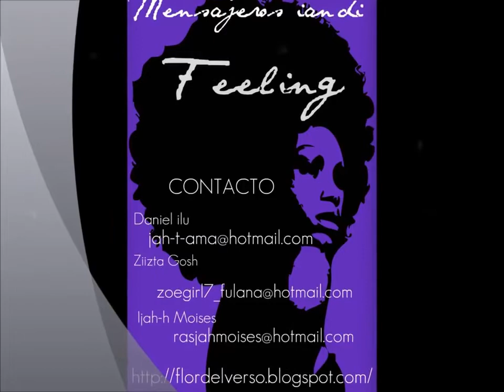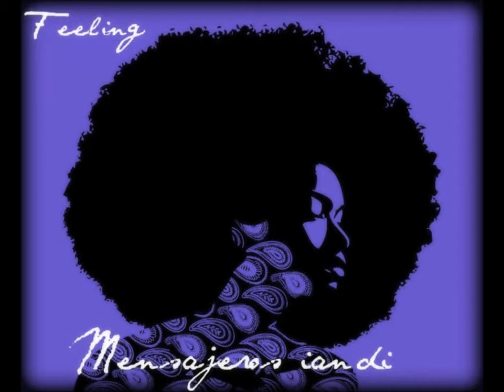Mensajeros i and i - Daniel ilu / Ijah Moises - QUIERO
Quiero es el Track # 3 de Feeling; material realizado por Mensajeros i and i :::: Daniel ilu & Ijah Moises